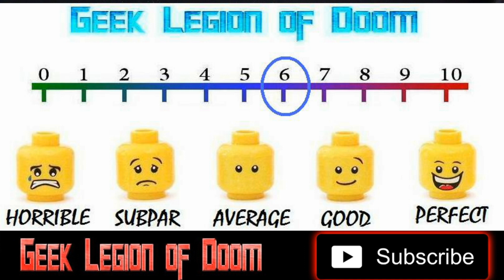MANDRAKE ( 2022 Deirdre Mullins ) Witchcraft / Pagan Folk Horror Movie Review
A probation officer, Cathy Madden, is tasked with rehabilitating a notorious killer named 'Bloody' Mary Laidlaw back into society following a two-decade sentence.